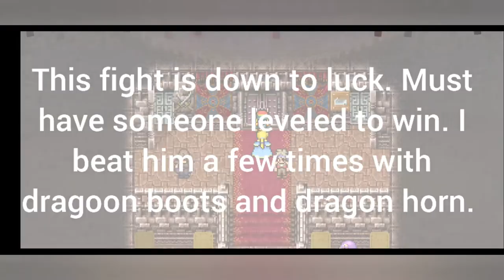Final Fantasy VI: Pixel Remaster- Get MILLIONS of Growth Eggs!! (In the Colosseum!)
OK, maybe not millions- you only need a few anyway!

If you bet the Reed Cloak (Imp Armor), you can follow it all the way to the Growth Egg!  This video shows you what that looks like, and offers some tips.  You will need a high level character to defeat the Brachiosaur, but it can be done.  And if you have time, Reed Cloaks are SUPER easy to get from Tyrannosaurs in the Phantom Forest or by fighting the monsters outside of Doma Castle.  Both of these are great grinding locations.